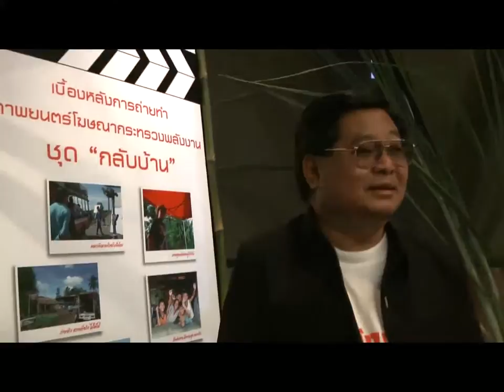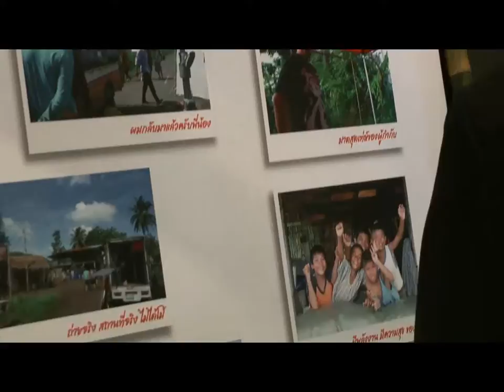ก.พลังงานปั้นพลังงานทางเลือก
เมตตา บันเทิงสุข รองปลัดกระทรวงพลังงาน  พนายามสร้างแบรนด์กระทรวงพลังงานมาต่อเนื่องถึง 5 ปี เพื่อให้ผู้บริโภครู้ว่า การใช้พลังงานทางเลือกเป็นประโยชน์ต่อประเทศแม้ว่าจะเห็นผลไม่มากก็ตาม